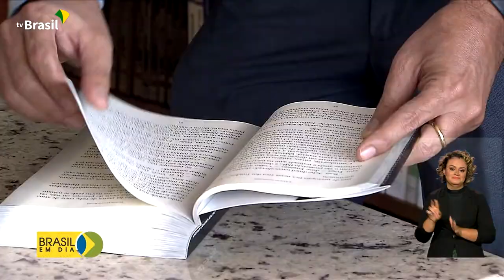Cultura | Registro de obras intelectuais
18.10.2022 - Quem quiser registrar uma obra literária ou científica não precisa mais encaminhar a documentação pelos Correios ou ir a um escritório de Direitos Autorais. Todo o processo já pode ser feito de forma virtual.